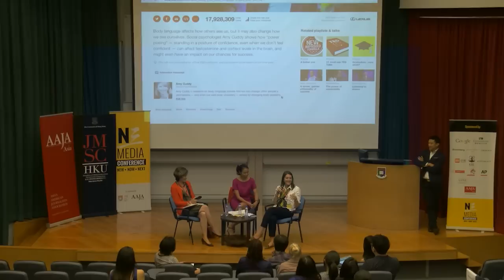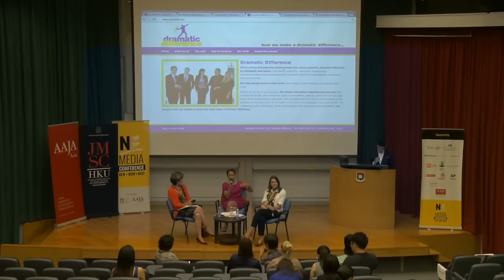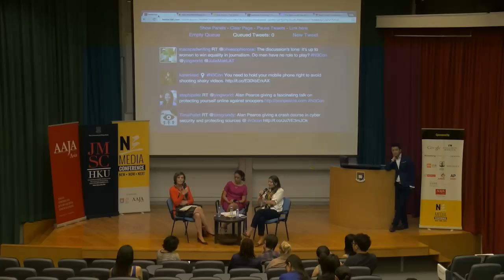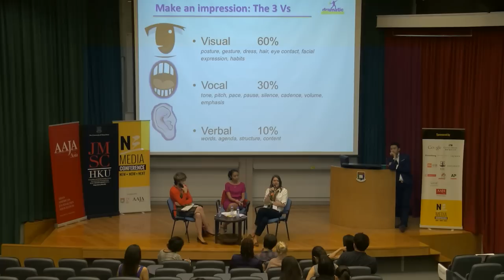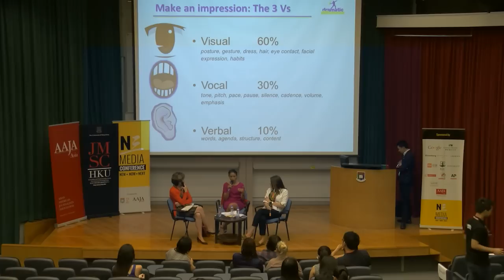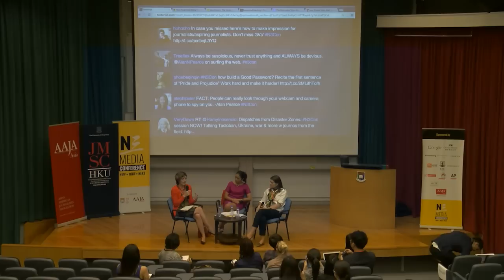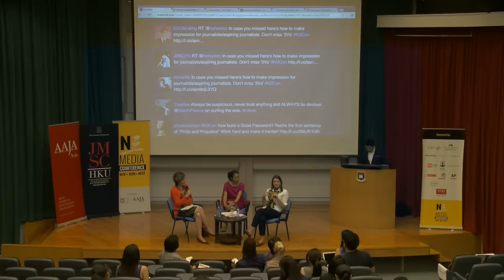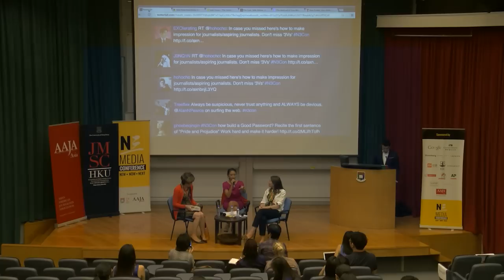2014 N3Con Day3-5 Executive Life Coaching: Your Career, Your Hands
Speakers: The Horan Group's Jane Horan, Dramatic Difference's Sally Dellow and Bloomberg Asia Lead Anchor Angie Lau

From your icy boss, to that lazy colleague or unhelpful HR manager, how do you overcome office politics at work to help you succeed in your goals and to raise your salary? Two executive career coaches will teach you about 'perception management' and reveal tips on how you can best present yourself through voice and body language. You'll also learn how to best present your own professional story to get you to the next professional level and leave your competition and naysayers in the dust.